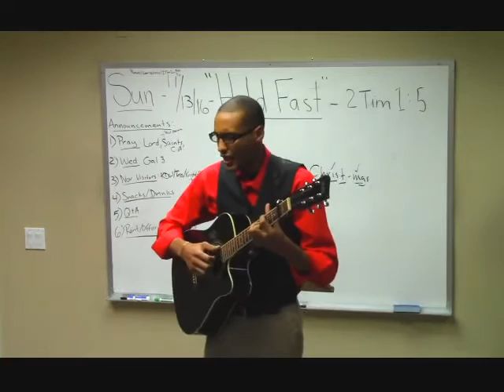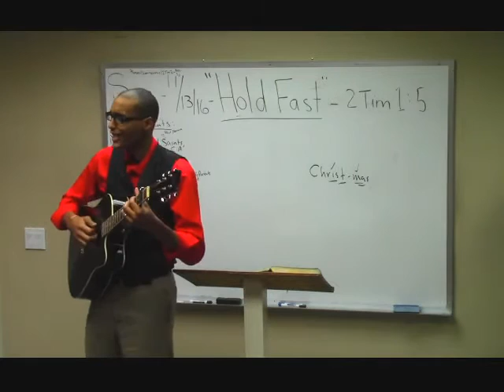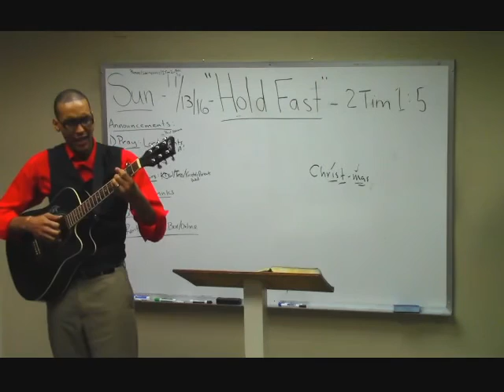"Children of Light" (King David Washington)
Original Music by King David Washington at Northern California Grace Fellowship!